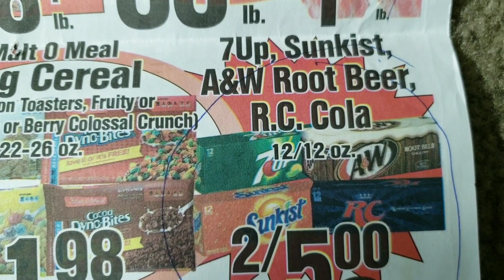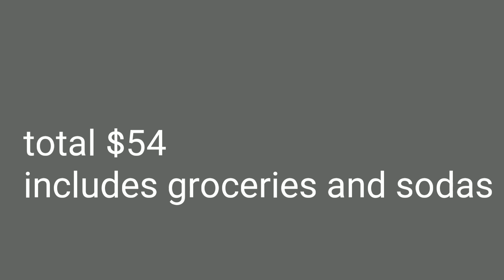$50 Weekly Grocery Haul & Sodas for Dad's Birthday Party in April.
I went over my $50 weekly grocery haul by $4. the over budget was due to the CRV on the sodas and taking my husband shopping with me.